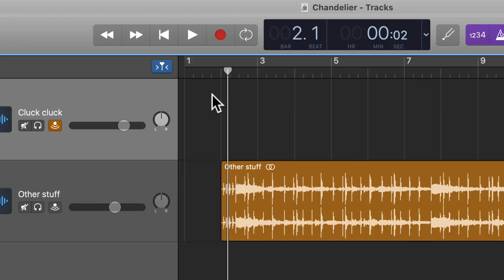Sia - Chandelier | Chicken Cover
Cluck cluck. Chicken sings Chandelier by Sia.

PS: Chicken says “CLUCK” (I think that means hi)